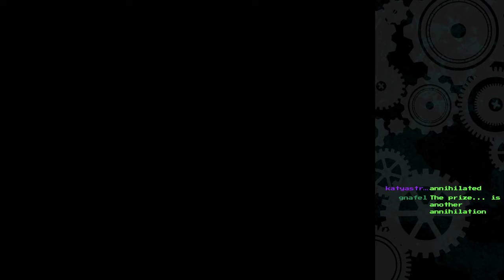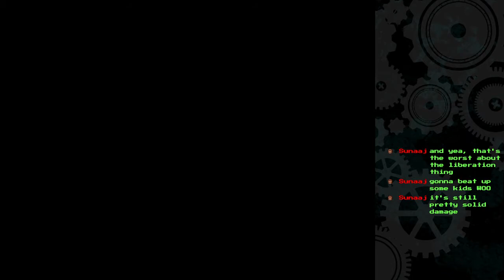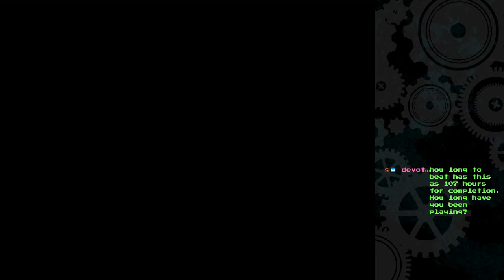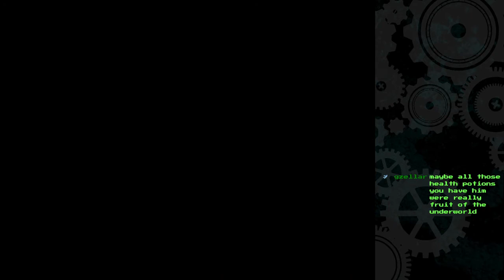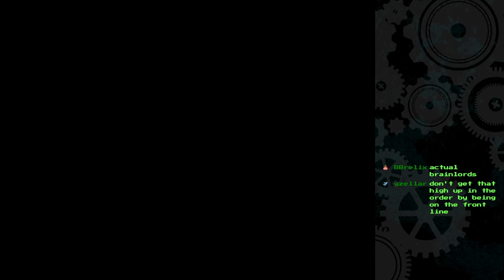Ogre Battle 64: Person of Lordly Caliber (pt.27) - The Dark Betrayal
Ogre Battle 64: Person of Lordly Caliber was developed by Quest and published by Nintendo